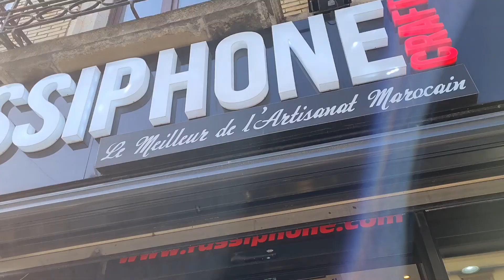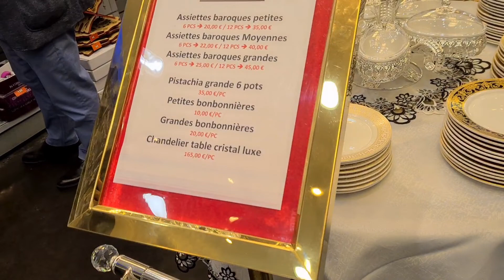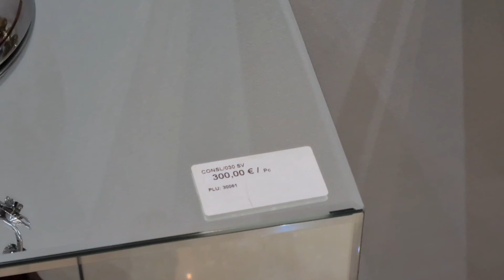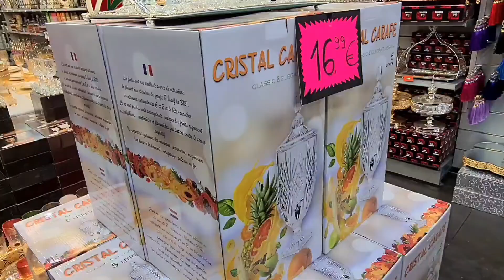جولة في محل Fassi phone # جديد _تخفيضات _ديكورات _كونسول_ أواني _ثريات _كلشي روعة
جولة في محل Fassi phone جديد وتخفيضات هبال _ كونسول _ أواني راقية _ ثريات _ديكورات وكلشي روعة
Console, miroir, décoration, vaisselle, lustres,
# magasin _ Bruxelles #
جديد الصينية والبراد،
l'adresse : Rue de Brabant 125 1030 Schaerbeek Bruxelles